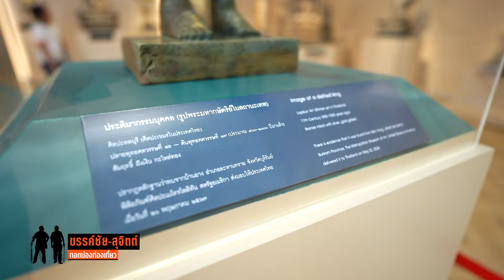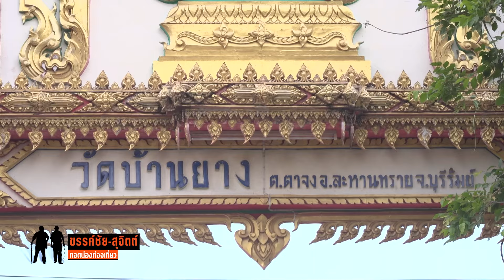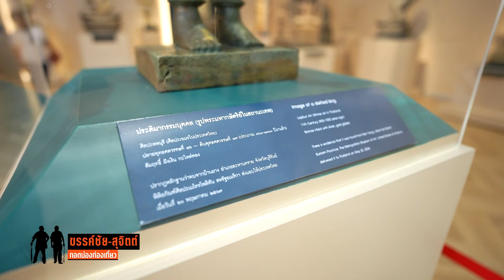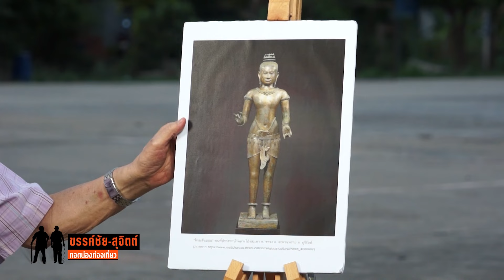ตาม "ขรรค์ชัย-สุจิตต์" ไปดูจุดที่ชาวบ้านขุดพบ "โกลเด้นบอย"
"โกลเด้นบอย" ขุดพบที่ซากปราสาทบ้านยางโป่งสะเดา อ.ละหานทราย จ.บุรีรัมย์ ซึ่งหากเชื่อตามที่นักวิชาการบางกลุ่มสุนนิศฐานว่า "โกลเด้นบอย" เป็นรูปเสมือนของพระเจ้าชัยวรรมันที่ 6 ก็มีความเป็นไปได้ว่า ที่บ้านยางโป่งสะเดาแห่งนี้ คือ "กษีตีนทรคาม" บ้านเกิดของพระเจ้าชัยวรรมันที่ 6